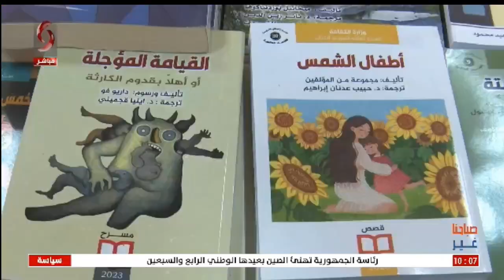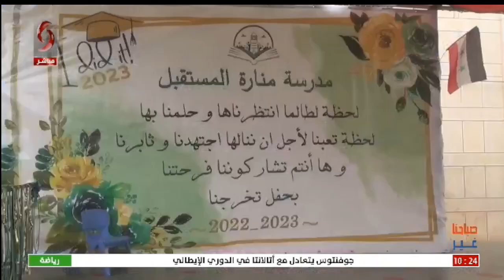صباحنا غير 2023/10/3 | إعداد: رزان سليمان | تقديم: رشا أيوب & ليلى ظروف